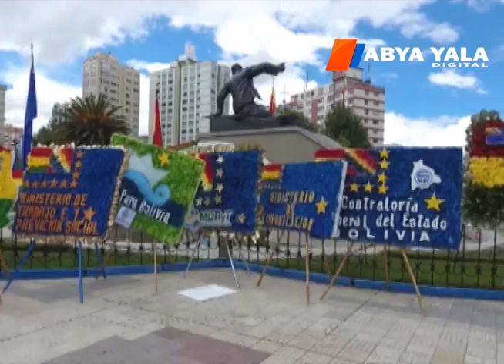Confirman la presencia del primer mandatario y tres expresidentess en La Haya